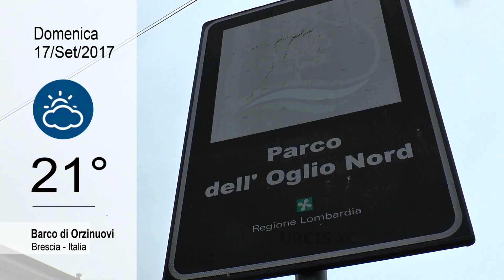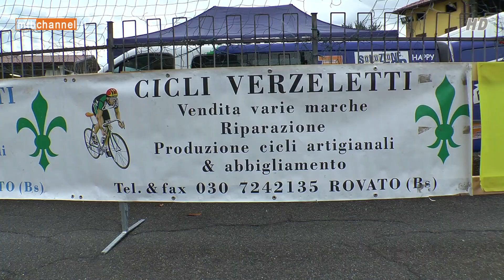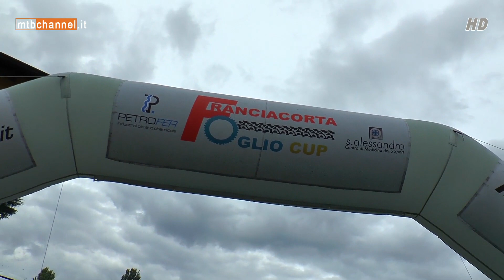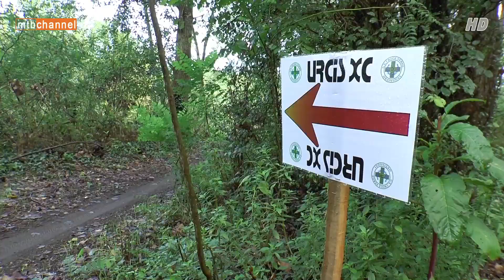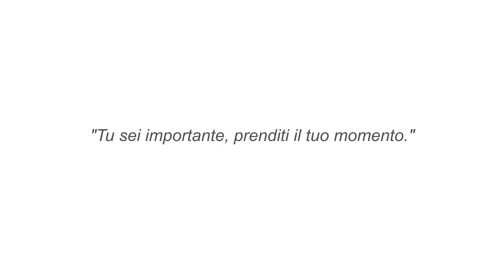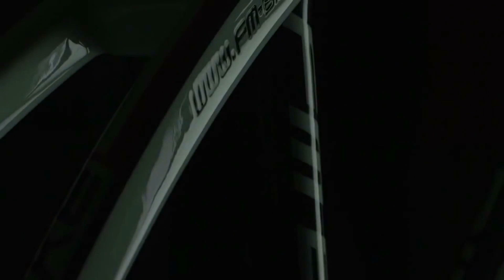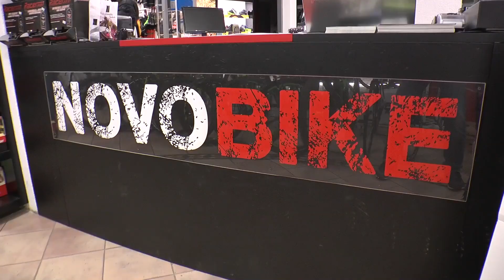Urcis XC - Barco di Orzinuovi (BS) - MTB Channel puntata n.306